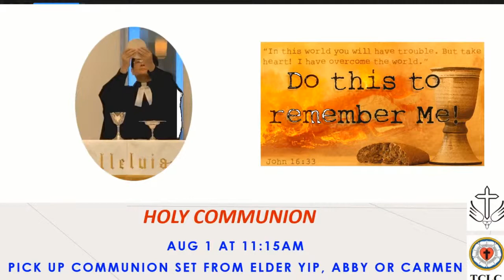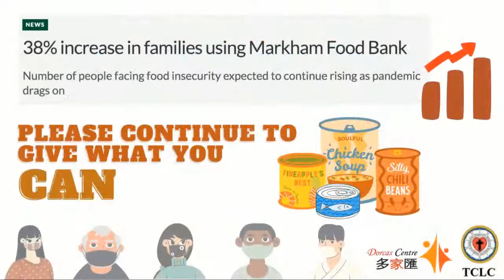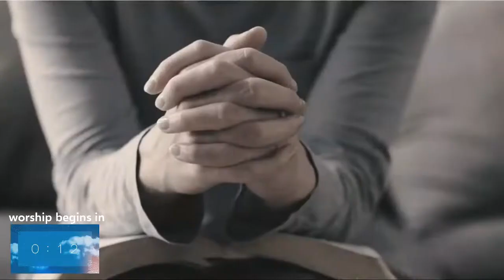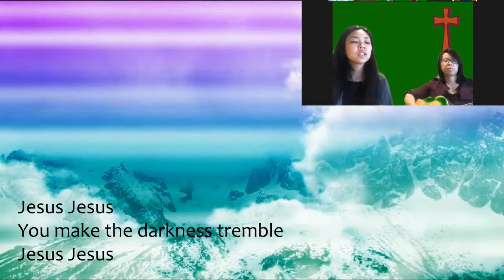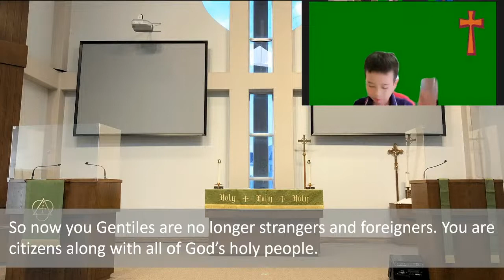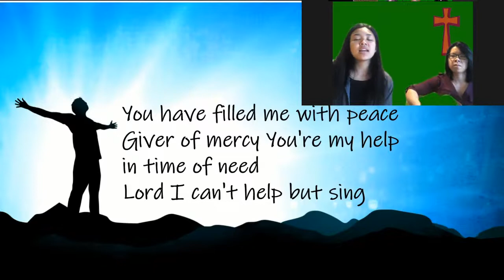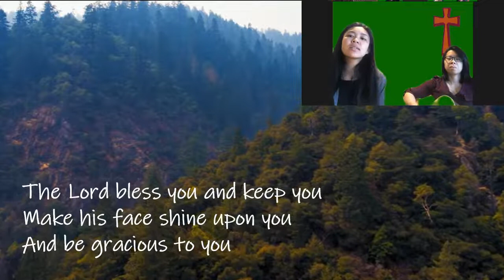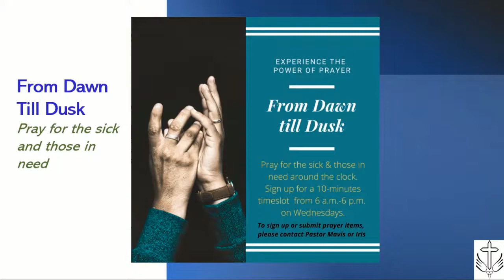RCC TCLC - July 18, 2021 - English Worship